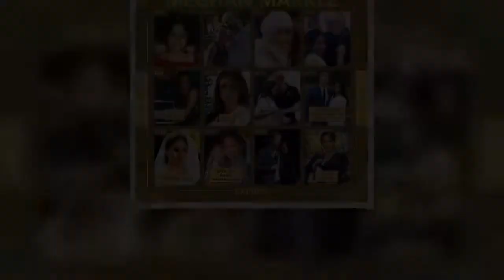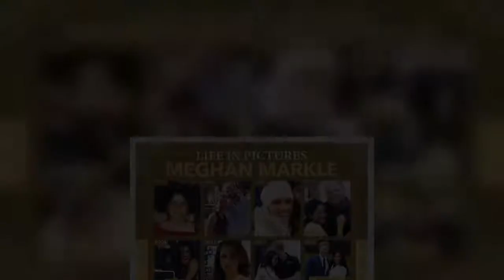Harry and Meghan backlash... Has Hollywood fallen OUT OF LOVE with the Sussexes?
Last week they were dealt a blow by UK TV regulator Ofcom's ruling that Piers Morgan's criticism of Meghan on Good Morning Britain did not overstep the mark and deserve sanction.  Now the couple face trouble on the other side of the Atlantic where their star power could be waning. "Harry & Meghan Hated in Hollywood!" proclaimed US magazine Globe last week. It's an outrageously sensational report, yet struck a chord with some in Tinseltown. Eyebrows were raised when Harry and Meghan were not at former president Barack Obama's star-studded 60th birthday party last month, across the country in Martha's Vineyard, despite Meghan having given birth to the couple's second child, Lilibet Diana, onl  ...